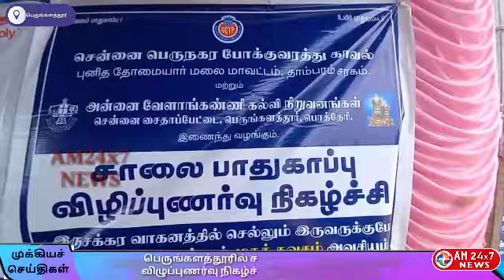பெருங்களத்தூரில் சாலை பாதுகாப்பு விழுப்புணர்வு நிகழ்ச்சி நடைபெற்றது.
போக்குவரத்து போலீசார் மற்றும் அன்னை வேளாங்கண்ணி கல்லூரி இணைந்து பெருங்களத்தூரில் சாலை பாதுகாப்பு விழுப்புணர்வு நிகழ்ச்சி நடைபெற்றது.

தாம்பரம் அடுத்த பெருங்களத்தூ பேருந்து நிலையம் அருகே ஜி.எஸ்.டி.சாலையில் சென்னை போக்குவரத்து போலீசார் மற்றும் அன்னை வேளாங்கண்ணி கல்லூரி இணைந்து கொரோனா விழிப்புணர்வு மற்றும் சாலை பாதுகாப்பு விழிப்புணர்வு நிகழ்ச்சியை நடத்தினர்.

அன்னை வேளாங்கண்ணி கல்வி நிறுவனங்களின் செயலாளர் டாக்டர் தேவ் ஆனந்த் தலைமையில் நடந்த இந்த நிகழ்ச்சியில் துணை ஆணையர் குமார் மற்றும் உதவி ஆணையர் ஶ்ரீதர் ஆகியோர் போக்குவரத்து காவலர்கள் மற்றும் ஆட்டோ ஓட்டுனர்கள், பொதுமக்களுக்கு முககவசம், சானிடேசர் ஆகியவற்றை வழங்கினர்.

அதனை தொடர்ந்து போக்குவரத்து விதிகள் அடங்கிய துண்டு பிரசுரங்களை வாகன ஓட்டிகளுக்கு போக்குவரத்து காவலர்கள் வழங்கினர். நிகழ்ச்சியில்

அன்னை வேளாங்கண்ணி கல்வி நிறுவனங்களின் செயலாளர் டாக்டர் தே.தேவ் ஆனந்த்,

தாம்பரம் போக்குவரத்து

ஆய்வாளர் ஜெயவேல், கல்லூரி துணை முதல்வர் திருப்பதி உள்ளிட்ட பலர் கலந்து கொண்டனர்.